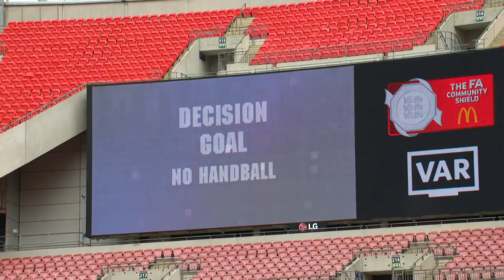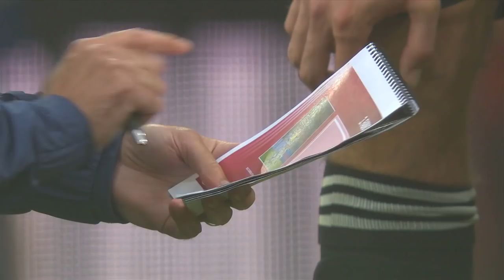FULL MATCH | Arsenal vs Liverpool | Community Shield 2020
Arsenal won the Community Shield after beating Liverpool 5-4 on penalties. Pierre-Emerick Aubameyang had opened the scoring for the FA Cup winners with a fantastic goal, but Takumi Minamino's leveller in the second half took the game to a penalty shoot-out.

To find out more about The Emirates FA Cup visit:
TheFA.com/EmiratesFACup